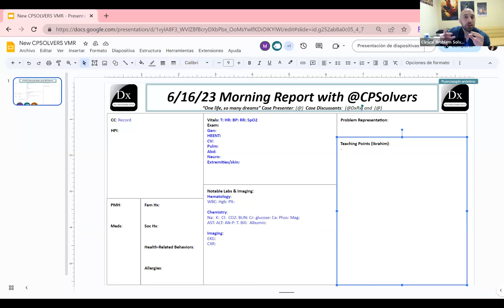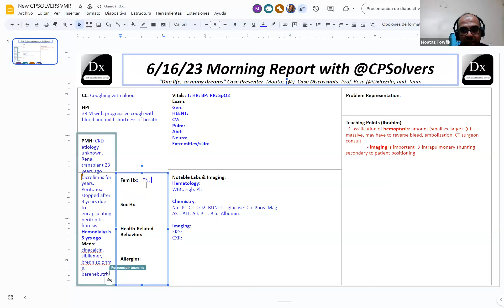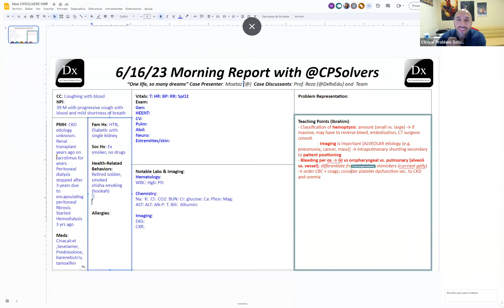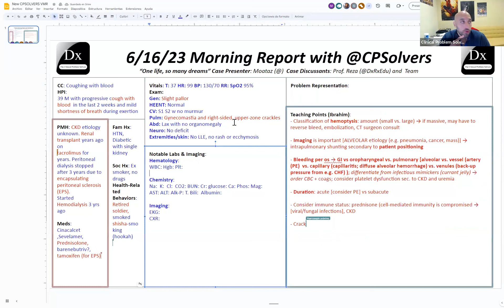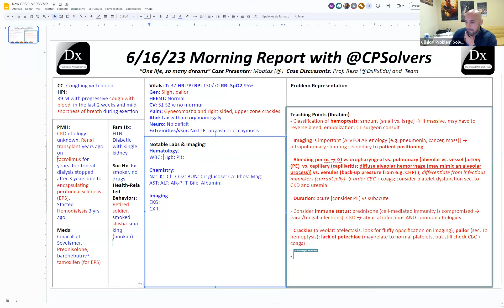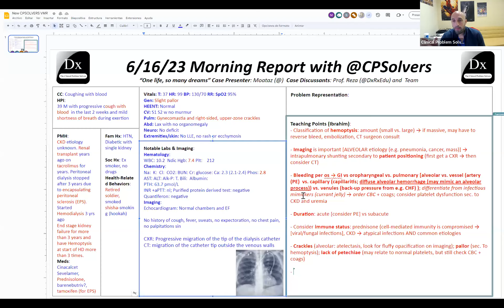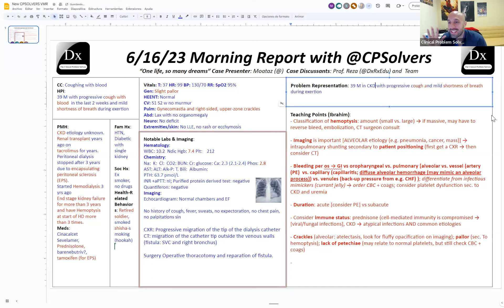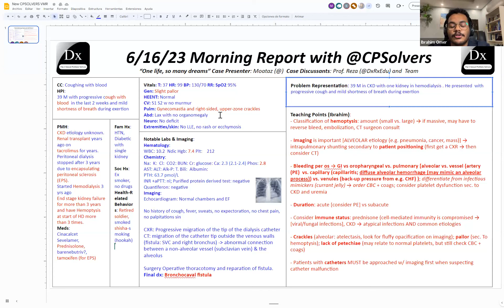June 16, 2023 VMR with Reza & CPS Team - hemoptysis